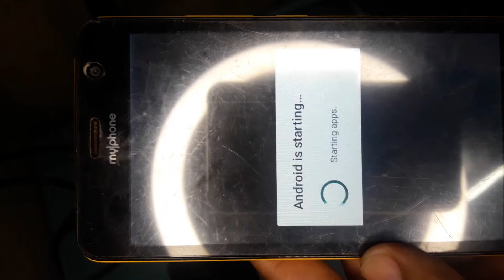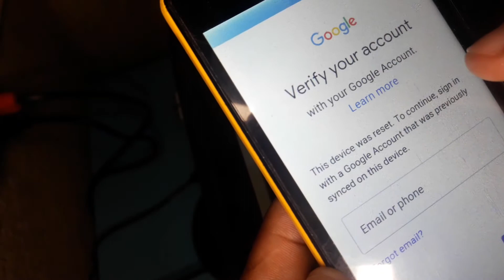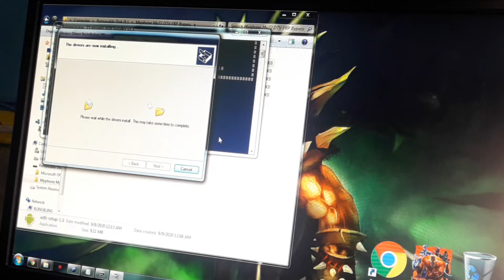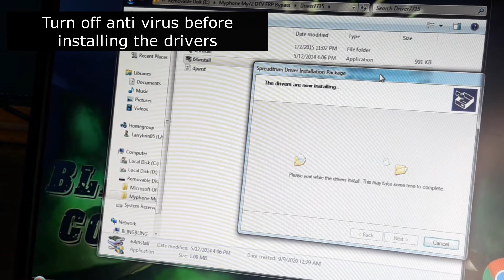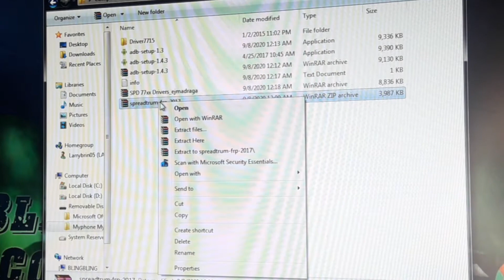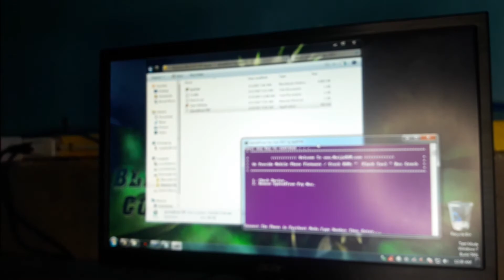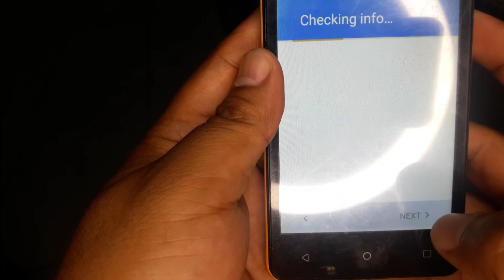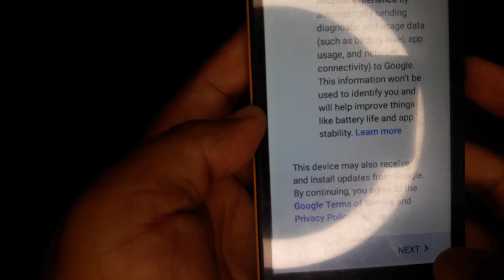How To Remove Gmail In Myphone My72 DTV | FRP Bypass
This video shows you on how to remove gmail or google after you reset your Myphone My72 DTV. Watch the video closely and carefully for the steps. If you are confuse about the steps and regarding the driver installation or the whole process, please use the comment section for your questions.